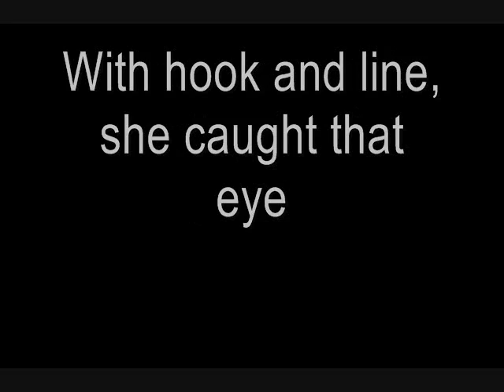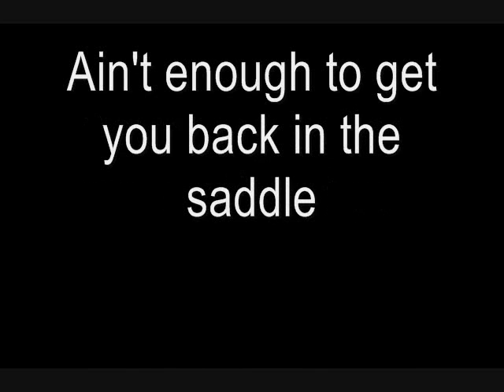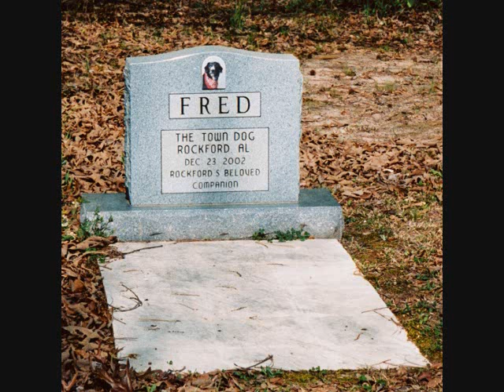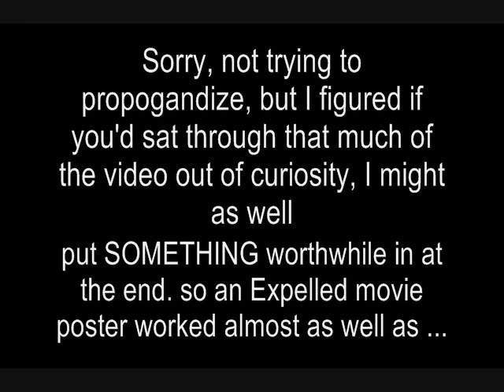Neon Horse - Little Lamb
GREAT song.
if you don't like this video, don't complain, I'm sick of hearing it already.